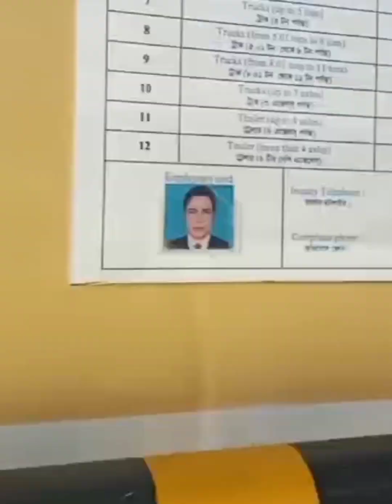আলহামদুলিল্লাহ। আমরা ও সবাই মিলে চলে এলাম বাংলাদেশ বঙ্গবন্ধু ট্যানেল।।bangladesh tanel#daily